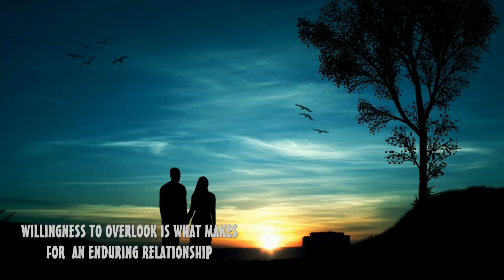LIFE FACTS WITH IRETIDE 26